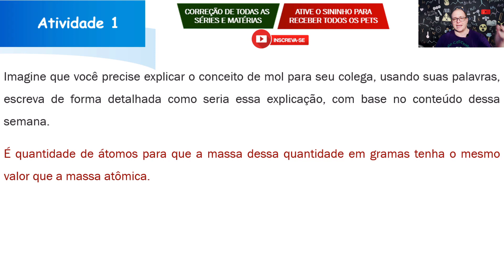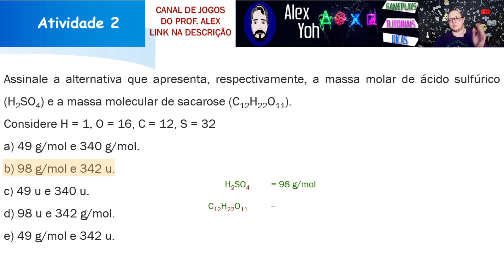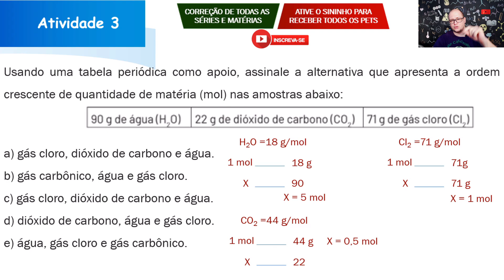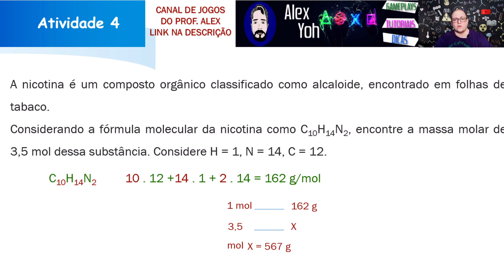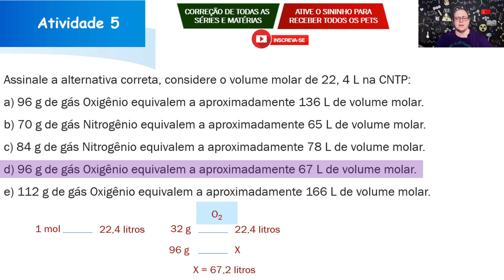Correção PET 2 (2021) - Química 2° ano (SEMANA 1) VOLUME 2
Neste vídeo eu faço a correção das Atividades da disciplina de QUÍMICA DO PET 2 2021 da SEMANA 1, VOLUME 2 do 2º ano do Ensino Médio.